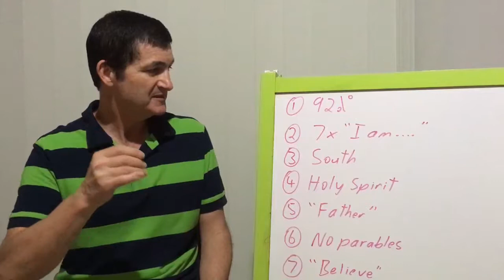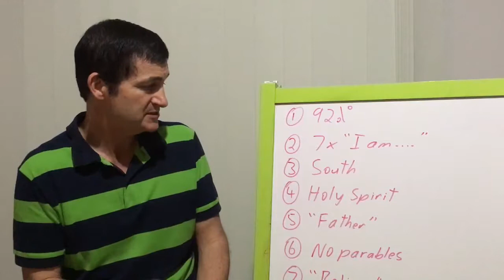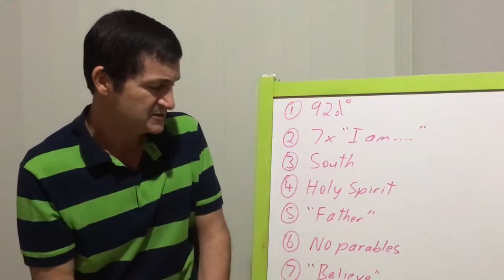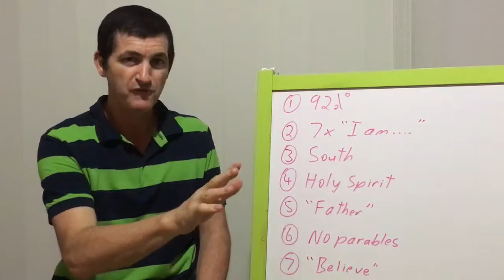7 Features of John's Gospel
John's Gospel is simply not a re-run of the other Gospels. It has significant unique features and is such a GREAT read! Lives are changed through reading & heeding this book!